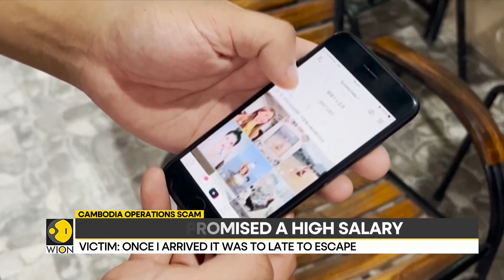Job seeker scared of online scam operations in Cambodia| English News| World News| WION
Cambodia forced to operate online scams to line their captors' pockets. Victims were trafficked, beaten and locked up if the refused todo the job. They were lured by a scamming gang along with hundreds of others.